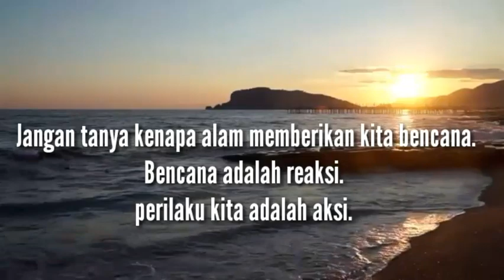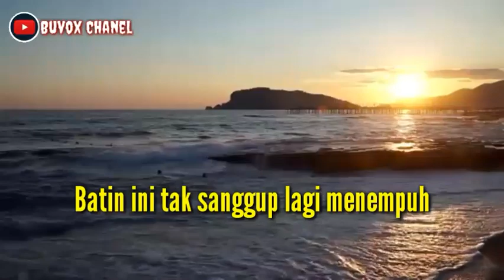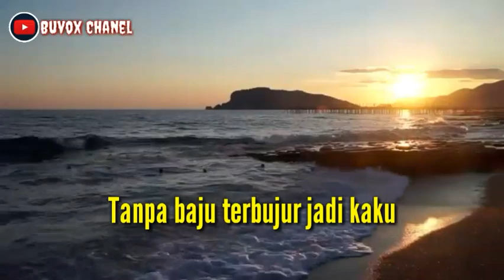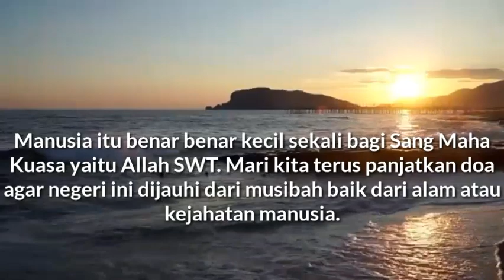LAGU SAMSAKA - BENCANA (BADAI TSUNAMI) !! LIRIK LAGU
Hay Guys !! Bantu Support Terus Channel ini Biar Terus Berkembang Untuk Memberikan Informasi Yang Bermanfaat Dan Menambah Wawasan Pada Kita Semuanya !